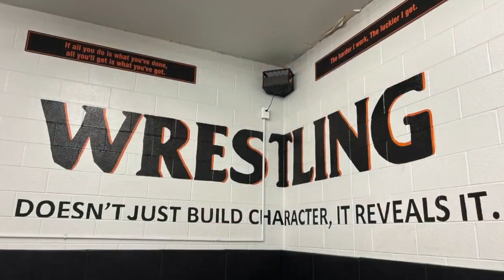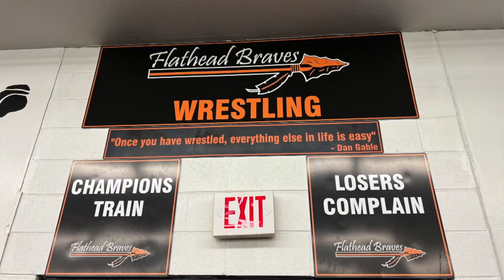Kalispell Flathead girls wrestling team chasing third state title in young history